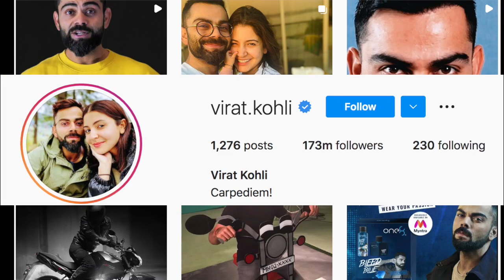विराट कोहली ने पैपराजी से बेटी वामिका की तस्वीरें नहीं लेने का अनुरोध किया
विराट कोहली के नेतृत्व में भारतीय टेस्ट क्रिकेट टीम 26 दिसंबर से बॉक्सिंग डे टेस्ट से शुरू होने वाली तीन मैचों की सीरीज  में हिस्सा लेने के लिए गुरुवार की सुबह दक्षिण अफ्रीका के लिए रवाना हो गई। पत्नी अनुष्का और उनकी बेटी वामिका के साथ विराट कोहली सहित टीम के सभी सदस्य एयरपोर्ट पर पहुंचे। टीम इंडिया की बस से उतरते समय विराट कोहली ने एयरपोर्ट पर मौजूद पैपराजी से अपनी बेटी की वामिका की तस्वीरें नहीं लेने का अनुरोध किया।